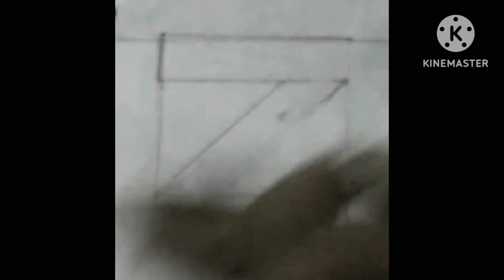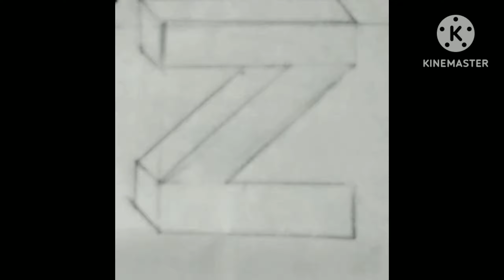How to draw stylish letter Z in 3D - Easy drawing Tutorial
How to Create easy 3D Lettering for 'Z'?
How to write 3D letters?
How to make a 3D letter step by step?
How do you draw a block letter 'Z'?
How do I make 3D letters?
How to make a 3D letter?
How to make 3D for free?